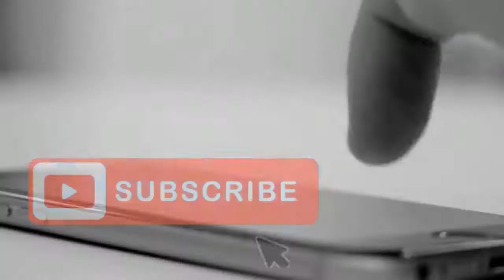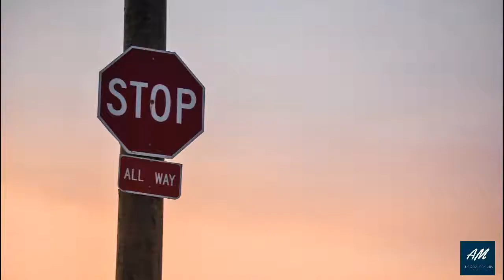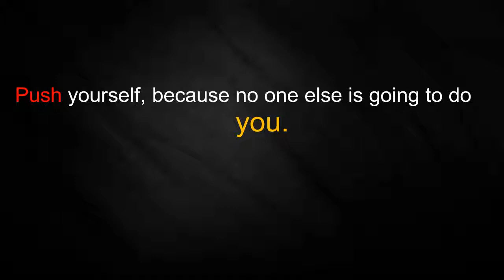Best powerful Motivational video in hindi | Inspirational speech by Alive motivation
Motivation ki duniya

If you like the video please share to all